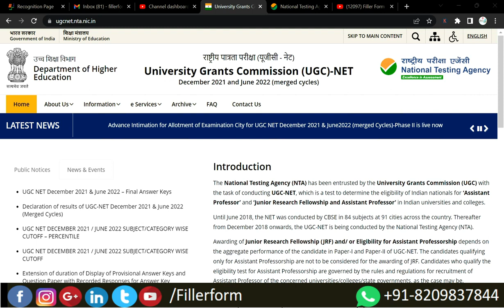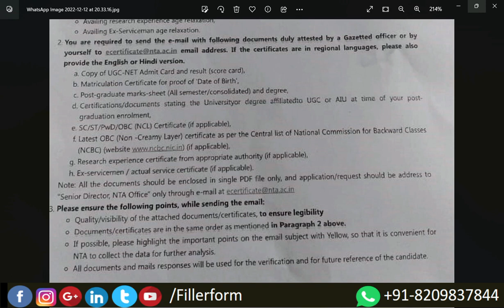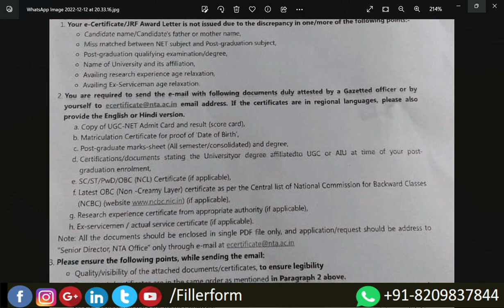facts_Do_you_Know?_🤔 ugc2023 UGC Exam 2023 | UGC Exam Tricks ugc shots ugc 22-23